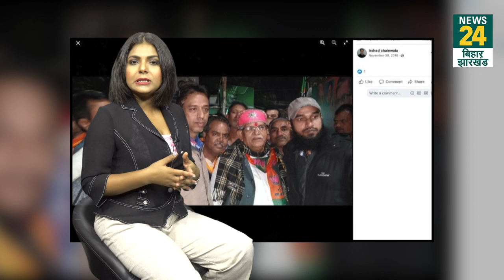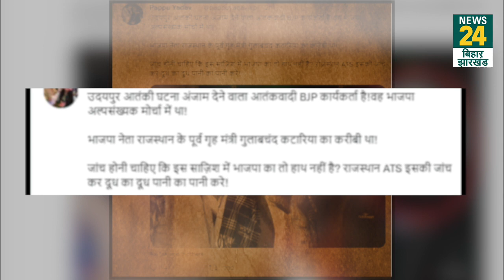Kanhaiya Lal का हत्यारा रियाज BJP नेता Kataria के साथ क्यों? Viral Post पर Pappu Yadav का सवाल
उदयपुर में कन्हैयालाल को दर्दनाक मौत देने वाला रियाज अटारी का bjp के साथ क्या कनेक्शन है? दरअसल एक पोस्ट सोशल मीडिया पर जमकर वायरल हो रहा है जिसमें कन्हैया का हत्यारा रियाज गुलाबचंद कटारिया के साथ एक फोटो में नजर आ रहा है...जो कि राजस्थान बीजेपी के दिग्गज नेता और पूर्व गृहमंत्री है. अब इस मामले पर कांग्रेस समेत बाकी दलों के नेता एक्टिव हो चुके है. इसी बीच जाप अध्यक्ष पप्पू यादव कटारिया को जमकर घेरा...वही कटारिया ने भी मामला बढ़ते देख अपनी दलील दी...तो आखिर फोटो में कटारिया के साथ हत्यारा रियाज वहां क्या कर रहा था? ऐसे कई सवाल है जिनके जवाब के लिए पूरा मामला जानना होगा...